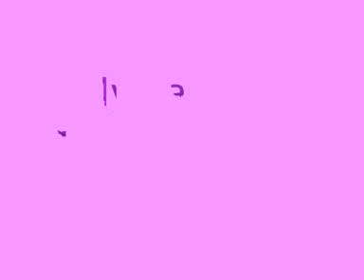gorgeous male actor's ( The One & Only)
My favorite gorgeous male actor's
I got more so I didnt put them all in,
this is my fave so far is.
Johnny Depp
Leo Dicaprio
Patrick Swayze
Joaquin Phoenix

Late Actor's
Christopher Reeve
River Phoenix

Singer Chesney Hawkes -Song The One And Only
Great song xx